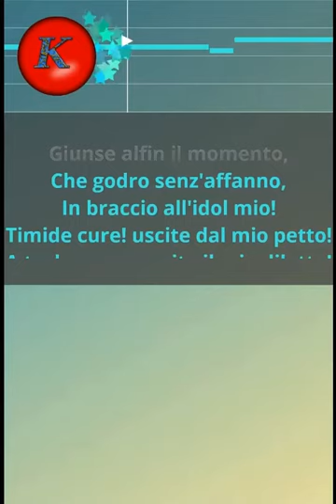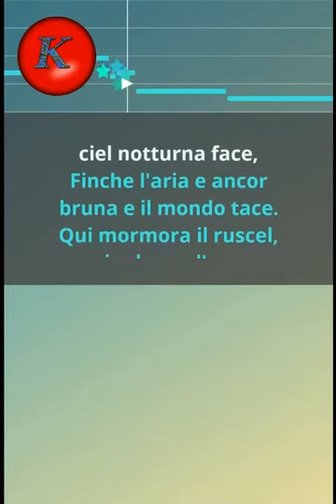Mozart- Deh vienni non tardar